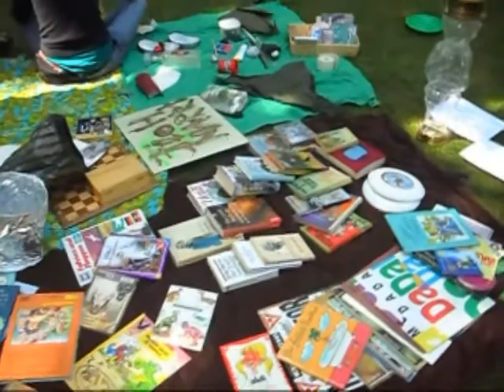2010-05-09_Muttertagsbrunch.WMV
Muttertagsbrunch des Treibhaus e.V. im Wettinpark in Döbeln am 09. Mai 2010